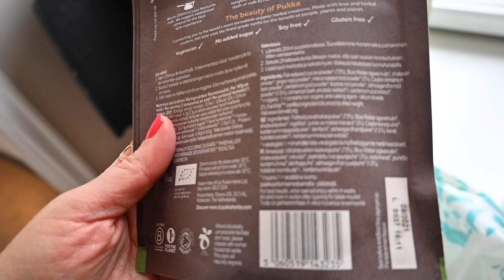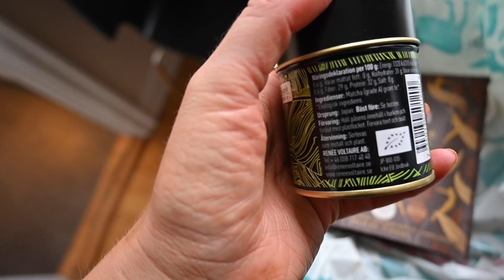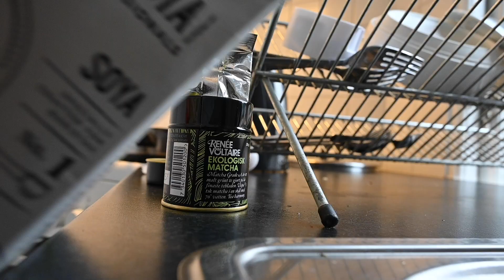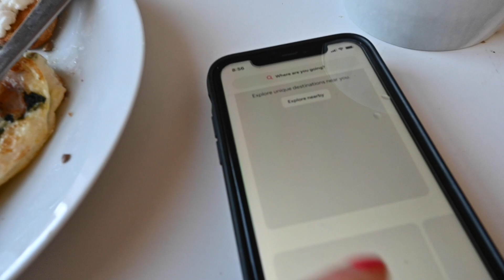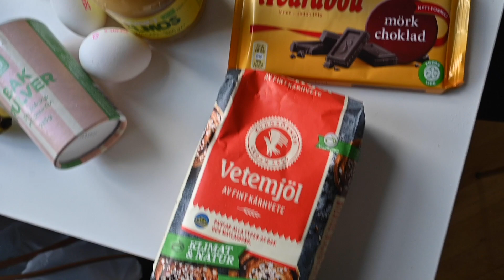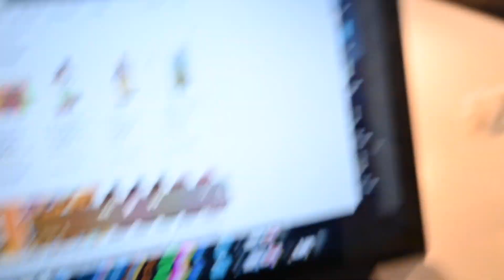WEEKEND VLOG // working at home, my meals, banana bread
hey guys!! welp, another weekend and we haven't gone to old town yet or Ikea haha but I promise that is coming soon. i hope you guys enough this random weekend vlog of grocery shopping, baking, exploring, and randomness. see you in a few days on my next video.